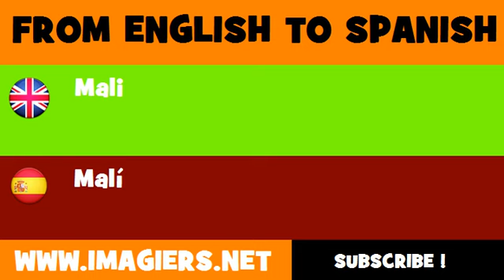ESPAÑOL = INGLÉS = Malí